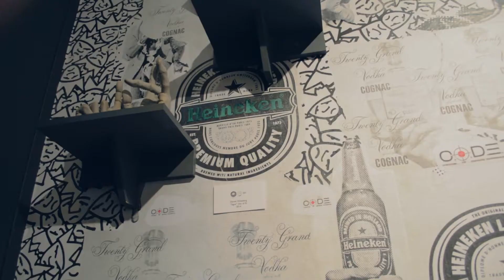QUIET LUNCH MAGAZINE | PRO TEM. | Saving Face. | Derek Weisberg.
Just in case you missed our last show Saving | Face with Derek Wiesberg, have a look at our video recap!

Filming | Photography: Kareem Gonsalves

Many thanks to: Derek Weisberg (@DerekWeisberg), Lyons Wier Gallery (@LWGallery),

- QLM Media